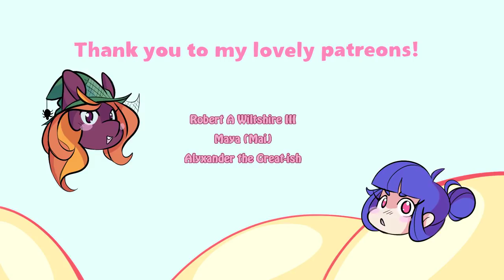cloudkeep (original meme)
Yay guys! we have a new animation meme! this took me a while to animate and some of you may have seen me working on it during the live streams!
and the music for this one has been provided by the awesome Mark redito and abbi Press! you guys should totally check him out he does awesome stuff! (he also made the boba date music)
Especially check out the music video because its adorable as all heck:

definitely give this song the love it deserves!

I want to thank all of you for your patience with me! I am done with the big assignment at school so I should have some more free time soon to create some more stuff, I already have a new one in the works!

again everyone go wild with this one! anyone can make it you do not need to ask for my permission!, give me a little credit if you choose to copy the animation's flow but if you wanna totally do your own thing just go for it!

BY THE WAY, did you guys know you can now get your own Blush and Cas charms?? head on to my etsy to get one!:

Mark Redito - Cloud Keep feat. Abbi Press

Paint tool Sai and TVPaint

I am currently a student doing my bachelors in animation.